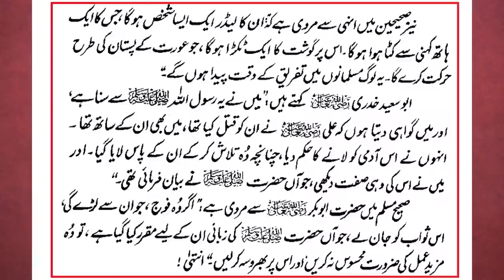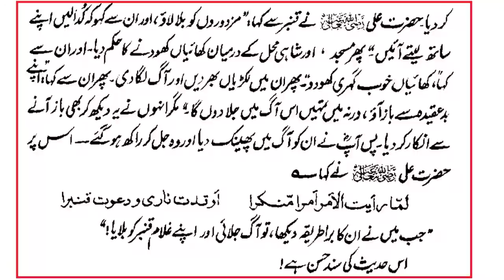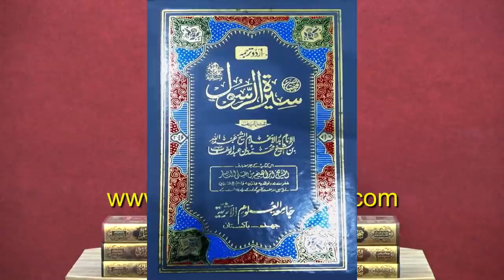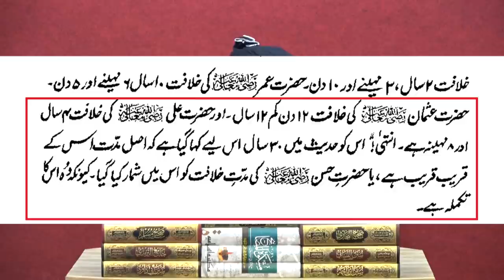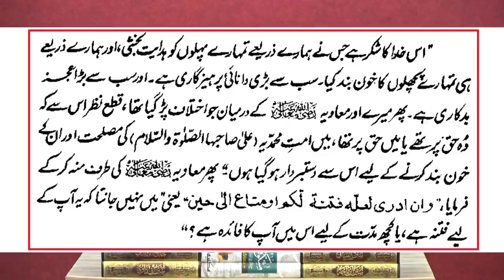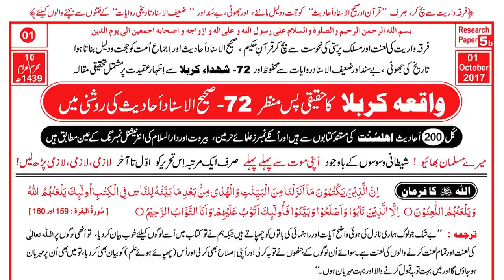Seerat-e-RASOOL ﷺ peh Best BOOK ??? Maola ALI علیہ السلام ki KHELAFAT ??? (Engr. Muhammad Ali Mirza)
A Critical Video Clip from 126-ILMI-o-Tahqeeqi MAJLIS (Open Q & A Session) with Engineer Muhammad Ali Mirza Bhai (Studio Recording for 09-Aug-2020). Link of Complete Video
Ref. No. 2 : ALLAH Maola عزوجل & ALI Maola علیہ السلام ka FARAQ ??? SUNNI & SHIAH ko Dawat ! (Engr. Muhammad Ali)
Ref. No. 3 : Maola ALI علیہ السلام KOFA kewn chalay gay thay ??? TRUTH Revealed By Engineer Muhammad Ali Mirza !
Ref. No. 4 : Muhammad Ibne Abdul Wahab SHIAH ??? 10-Impt. References of BOOK ??? (By Engineer Muhammad Ali Mirza)
Ref. No. 5 : Muhammad Ibne Abdul Wahab MUJADDID ??? Humphrey kay Aitrafat BOOK ??? (Engineer Muhammad Ali Mirza)